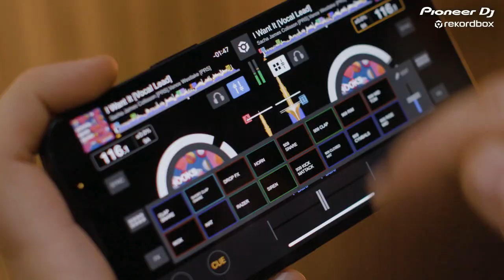rekordbox mobile for IOS (ver 4.0)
Một phiên bản rekordbox cho IOS hoàn toàn mới. Với rekordbox trên điện thoại thông minh, giờ đây bạn có thể chơi nhạc bất kì lúc nào và ở bất cứ nơi đâu.

rekordbox ver. 4.0 có thể kết nối với DDJ-FLX4 thông qua Bluetooth hoặc dây cáp. Ngoài ra, rekordbox ver. 4.0 còn có thể kết nối với các thiết bị DJ khác như CDJ-3000, XDJ-RX3 hay XDJ-XZ,...

🏠 Địa chỉ: 649 Điện Biên Phủ, Phường 1, Quận 3, TP.HCM
☎️ HOTLINE: 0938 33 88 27